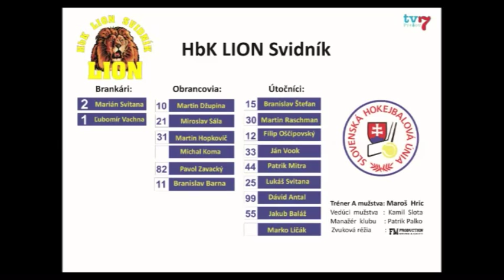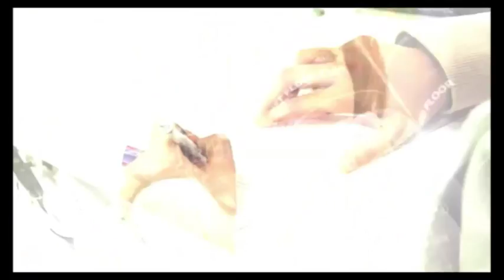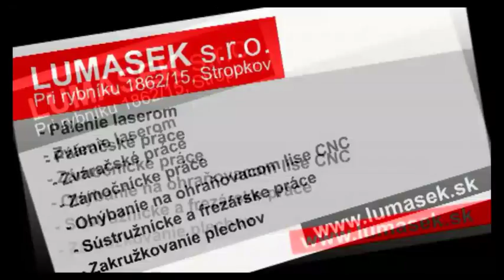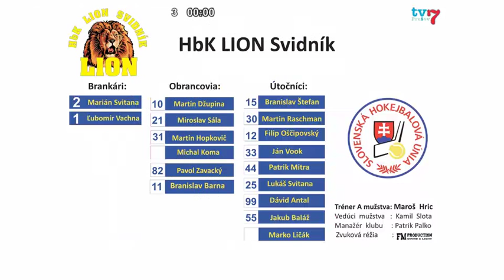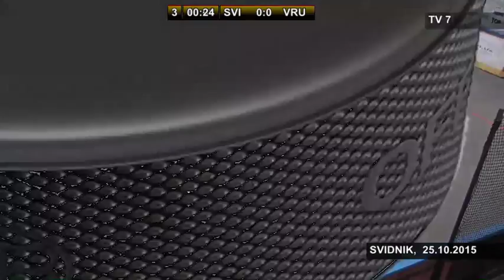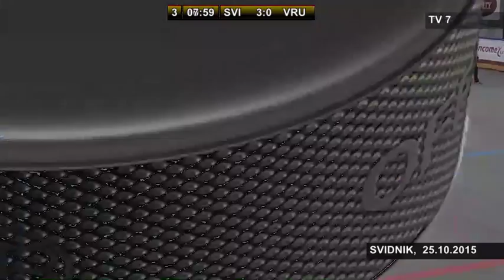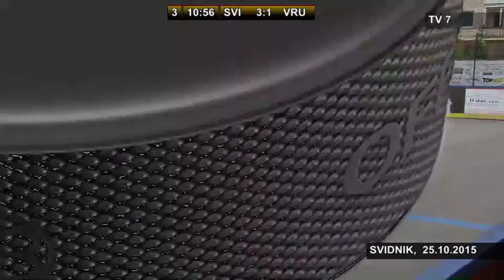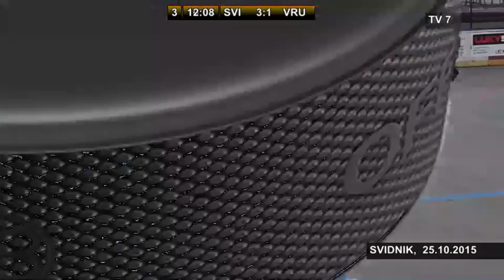3. tretina Svidník - Vrútky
10 kolo extraligy
HbK Lion Svidník - HbK Kométa Vrútky 4:1 /0:0, 0:0, 4:1/
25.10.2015